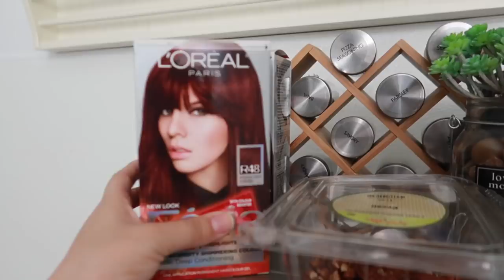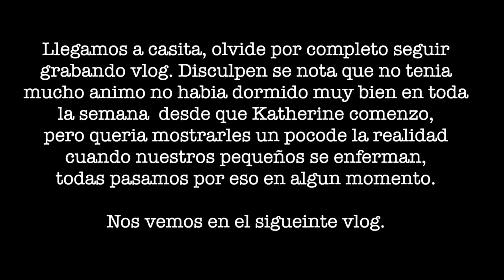Ya se siente mejor Kathy 🙏💖+ ahora Liam tiene fiebre 🤒 🏥 esta no fue mi semana 😔👎🏻